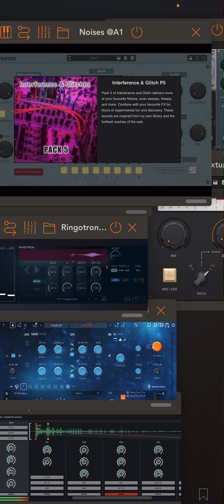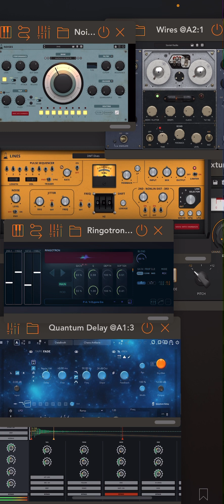Experimental AUM Session || iPhone || Multi AUV3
Using AUM, Starting with sounds from my AudioThing Noises sound pack “Interference & Glitches” with additional sound mangling from Audiothing Lines, Ringotron, Magic Delay,  StellaVox,  Audiothing Wires, Audiothing Texture, ToneBoosters EQ, and Tape Pro.
Pushed my iPhone processor to DSP breaking point and stopped the session recording.